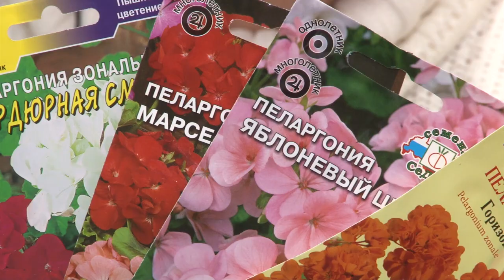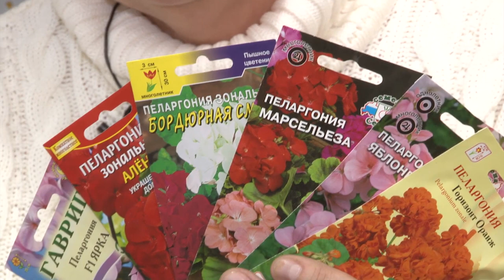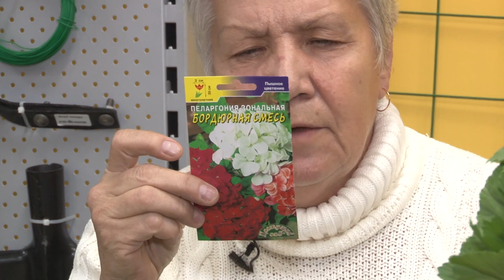Голова садовая - Все о Пеларгониях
Давайте поговорим, о пеларгониях. Проведу небольшой обзор и расскажу много интересного и безусловно важного!